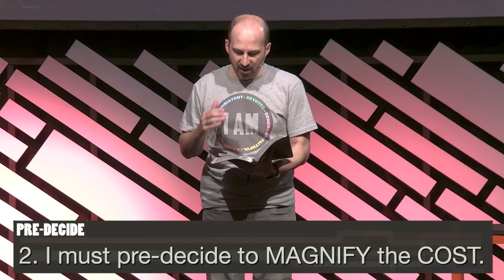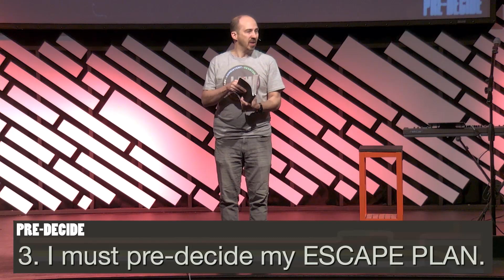3 Keys to Overcoming Temptation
Nobody plans on making bad decisions but yet we often give into temptation because we're not ready for it. Watch and listen in this message as Gilbert shares 3 steps you can pre-decide to take so that when temptation comes your way you've already defeated it!